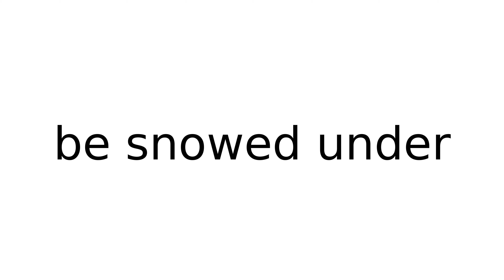be snowed under